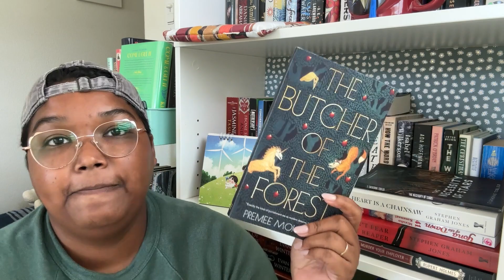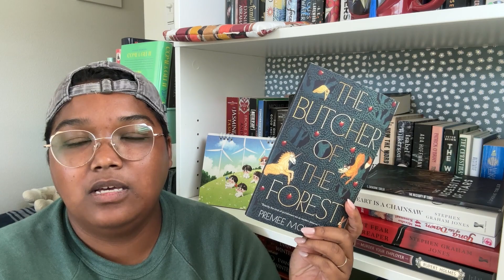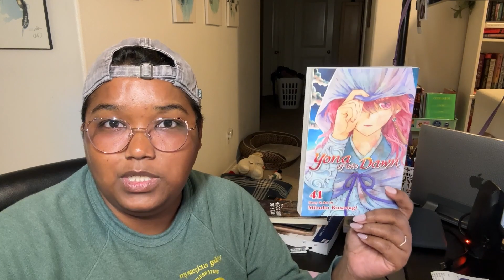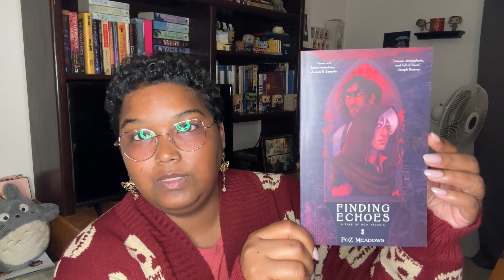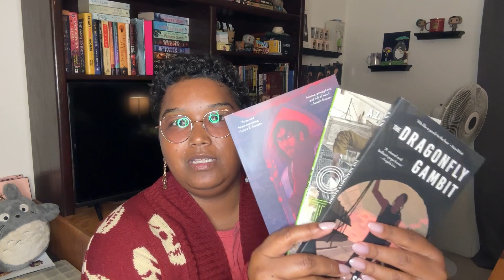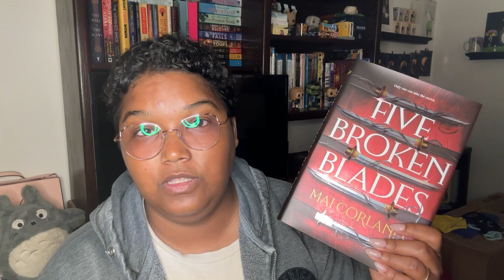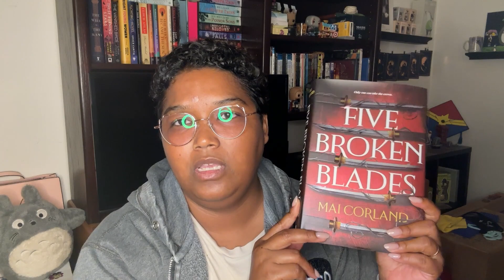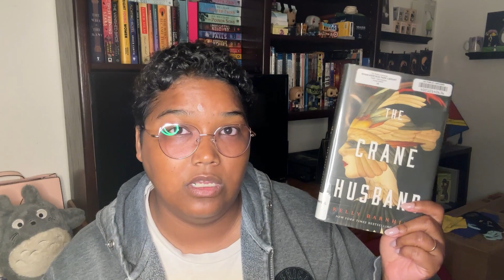Weekly Wrap Up | Lots of reads, mini book haul, and a gorgeous new book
A good reading week, but I'm still trying to hold off a reading slump.

⏱️TIMESTAMPS⏱️
00:00 Rapture in Death
06:33 The Butcher of the Forest
10:47 Yona of the Dawn 41
14:22 Book Haul
22:13 Awards Project Update & The Crane Husband
25:28 The Warrior's Apprentice
29:41 The Brides of High Hill
33:39 Remnant Population

📚BOOKS📚
Rapture in Death by J.D. Robb
The Butcher of the Forest by Premee Mohamed
Yona of the Dawn Vol 41 by Mizuho Kusanagi
Finding Rapture by Foz Meadows
Off-Time Jive by A.Z. Louise
The Dragonfly Gambit by A.D. Sui
Five Broken Blades by Mai Corland
The Crane Husband by Kelly Barnhill
The Warrior’s Aprentice by Lois McMaster Bujold
The Brides of High Hill by Nghi Vo
Remnant Population by Elizabeth Moon